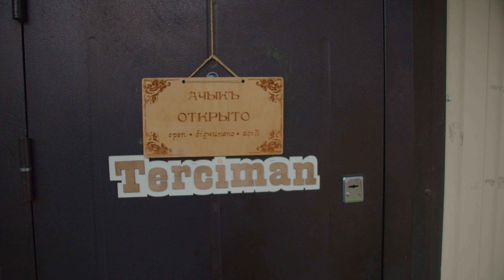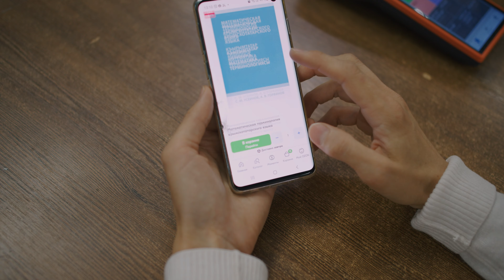İNSAN #16: Мерьем Баирова. Терджиман - жизнь единственного крымскотатарского книжного магазина.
Сегодня книга становится рудиментарным наростом на нашей ежедневной рутине, от которой многие уже избавились, успокаивая себя сотнями закаченных книг в своих гаджетах. Книга теряет статус развлечения, не говоря уже про источник этнической принадлежности и условного кладезя мудрости и знаний. Все же, для нашего немногочисленного народа книга - ключ к возрождению и процветанию.

Сегодня мои инсан - Мерьем Баирова, вдумчивый и начитанный человек. Мы говорили о работе магазина, роли книги в жизни каждого крымского татарина. В чем наша национальная идея и спасение народа.

Автор проекта Дилявер Алимов